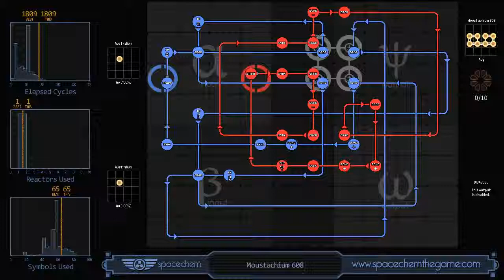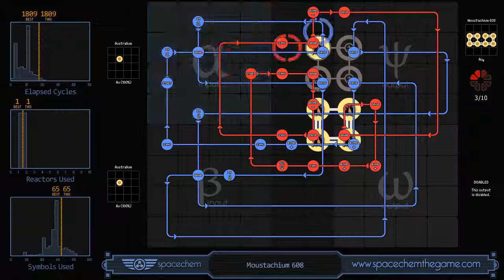SpaceChem - Moustachium 608 (1809/1/65)